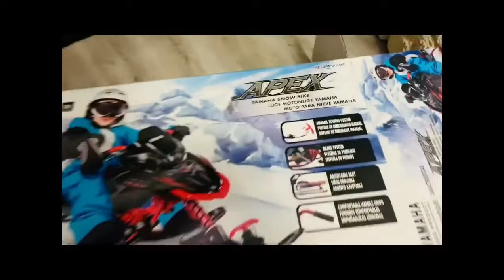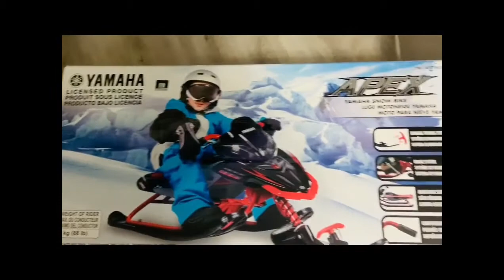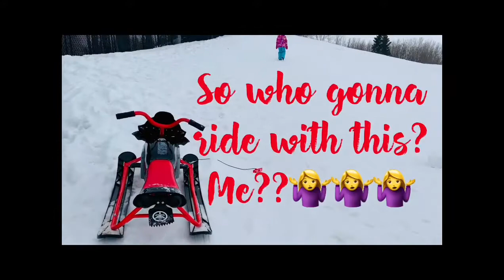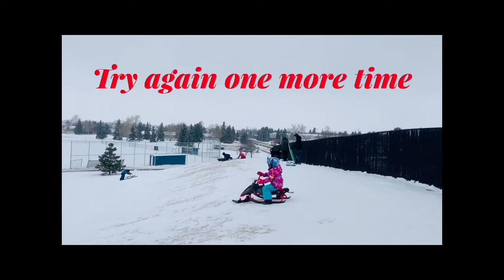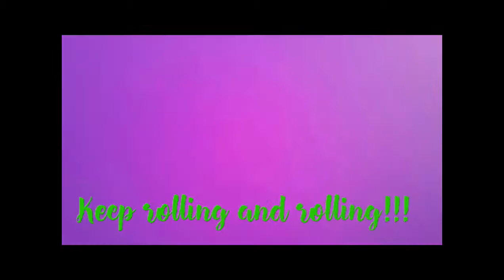Lia with her new snow toy